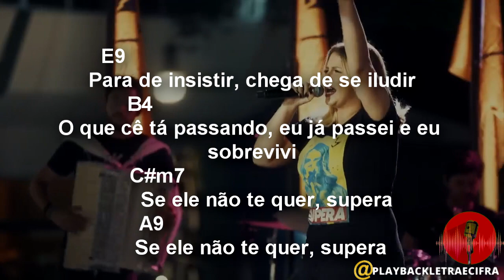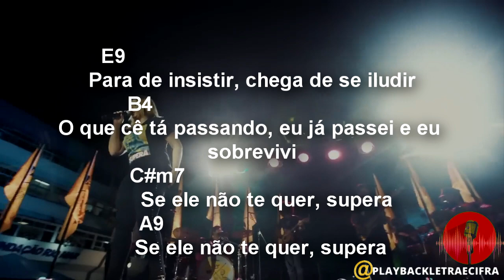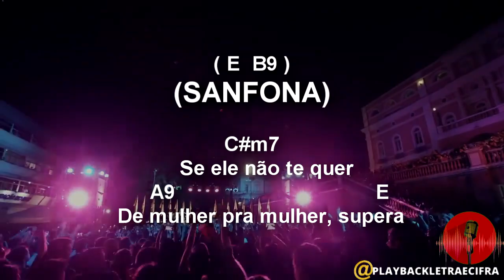MARÍLIA MENDONÇA - SUPERA - PLAYBACK LETRA E CIFRA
🔔Ative também o sininho pra não perder vídeos. 😊